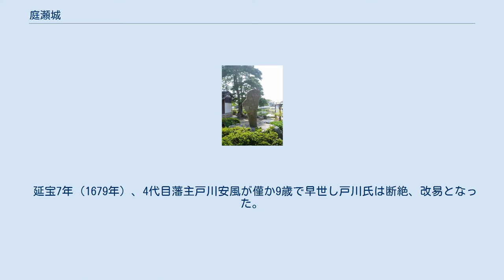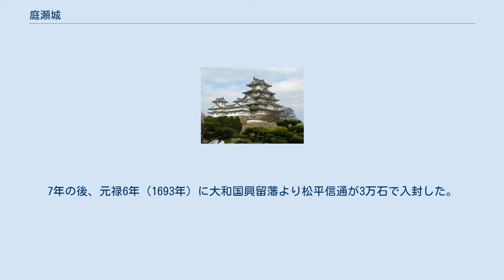庭瀬城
庭瀬城跡の碑 庭瀬城（にわせじょう）は、岡山県岡山市北区にある城跡である。
戦国時代に築城されたが、江戸時代初頭に廃城となり、同地の二之丸に庭瀬藩庁を設け、庭瀬陣屋（にわせじんや）となった。
別名芝場城（しばのじょう）。
 備中国の三村元親が、備前国の宇喜多氏の侵攻に備える為に築かせたと伝えられている。
 天正10年（1582年） 羽柴秀吉の備中高松城水攻めの際に、毛利方の国境防備の城「境目七城」の一つとなり、城主の井上就正と桂景信が800余人を率い守備する。
この際、位置的に孤立した場所にあったため、吉川元春、小早川隆景に早々に撤退するように下命されていたが、就正はその命令に背き、秀吉軍との間で激戦が交わされた。
就正の軍勢は秀吉に敗れ、宇喜多氏の領有となり、しばらくの間無城主となる。
 当時の庭瀬城の縄割りは現在の撫川城まで有ったと伝えられており、かなりの規模であった事が想像できる。
 慶長6年（1602年）、宇喜多氏の重臣であった戸川達安が入城、庭瀬藩を立藩し、城を改修。
城を廃して二の丸に藩庁を設置し、庭瀬陣屋として整備。
そして陣屋と鴨方往来周辺に陣屋町を造成した。
 延宝7年（1679年）、4代目藩主戸川安風が僅か9歳で早世し戸川氏は断絶、改易となった。
その後20年間は倉敷代官所と藩主が支配するようになる。
 4年後の天和3年（1683年）、下総国関宿藩より久世重之が5万石で入封し、再び庭瀬城跡に陣屋を構えた。
3年後の貞享3年（1686年）、重之は丹波国亀山藩に移封となった。
7年の後、元禄6年（1693年）に大和国興留藩より松平信通が3万石で入封した。
4年後の元禄10年（1697年）に信通は出羽国上山藩に移封となった。
 この間の空領の期間は天領とされ、倉敷代官所の預かりとなった。
 元禄12年（1699年）、板倉重高が2万石で入封し、以降は板倉氏が江戸時代の終わりまで約170年間支配した。
 寛政5年（1793年）、板倉勝喜は城内に板倉氏中興の祖重昌、重矩父子を祭る清山神社を建て、社内に歴代の遺品を収蔵した。
 立成寺に表門が移築された。